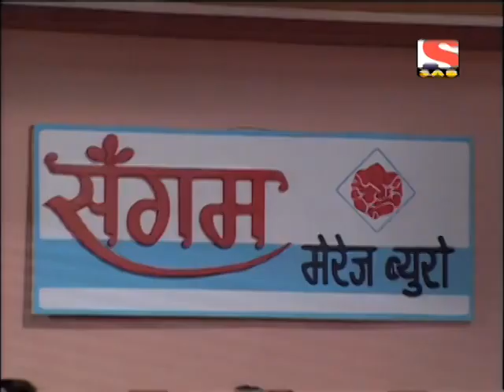Office Office | Episode 36 | Mussadi Lal wants to Marry a Second time...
Mussadi Lal wants to marry a second time, and the only place he can think of turning to is Sangam Marriage Bureau. The staff at the bureau is very helpful people, and the first thing they want from Mussadi is the dog that killed his wife so that their problems, read: marriage, can be solved too. He finds true love in Usha ji, but Sangam Marriage Bureau might have other plans. Watch to find out what.

Office Office Episode 36 "Office Office" officeoffice @OfficeOfficeMussadiLal